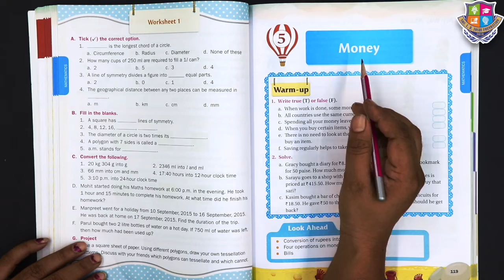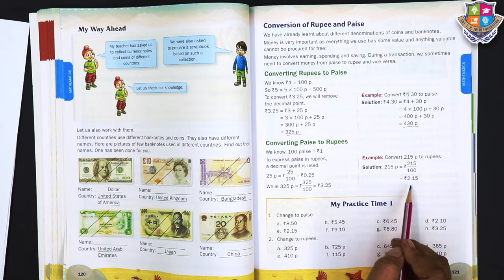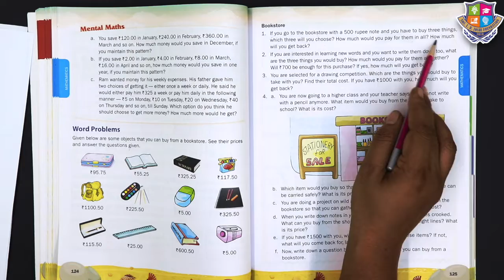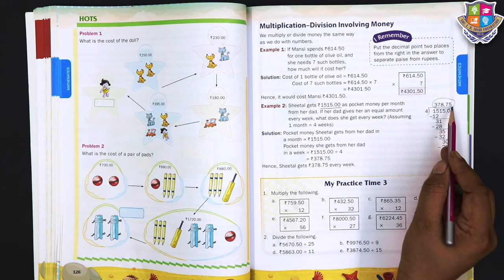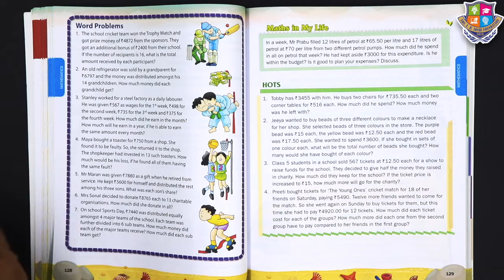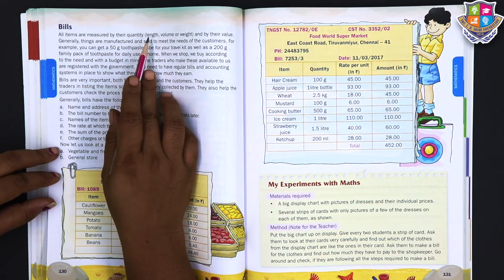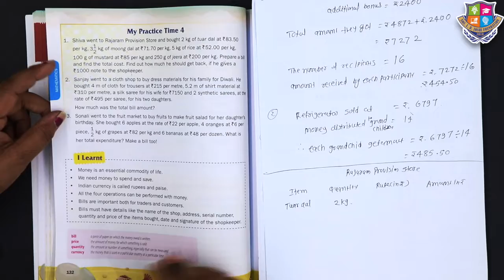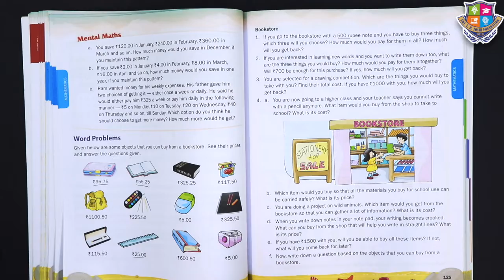Grade 4 | Maths | Money